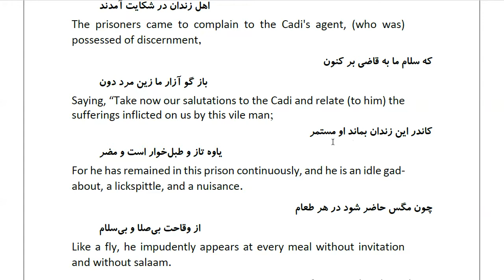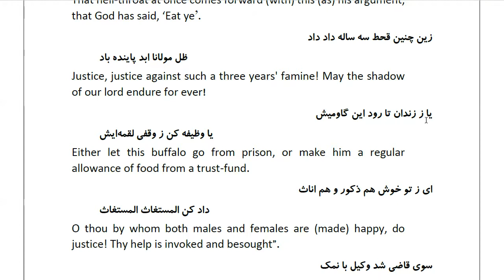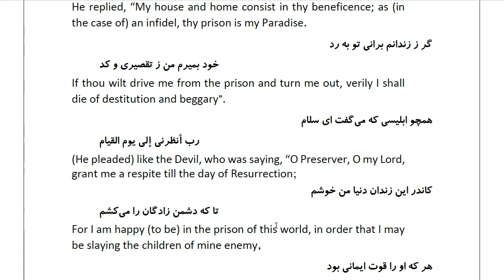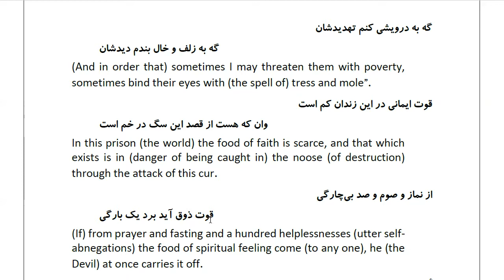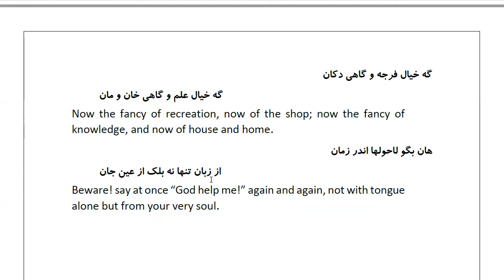Masnawi Rumi: In Farsi with English Translation: Part 190: How the prisoners laid a complaint